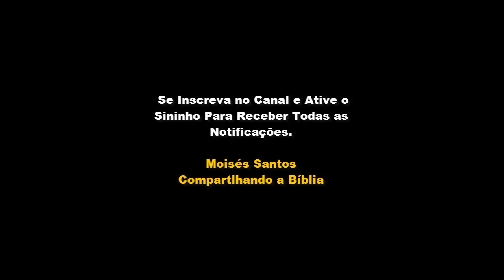Lição 11 - Despertemos Para a Vinda do Grande Rei (A Parábola das Dez Virgens).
OBJETIVO GERAL
Ressaltar a necessidade de se estar preparado para a vinda do Grande Rei, pois ela pode acontecer a qualquer momento.

OBJETIVOS ESPECÍFICOS
I- Interpretar a parábola das dez virgens;
II- Repetir a verdade de que a Vinda do Senhor é uma realidade iminente;
II- Dramatizar o perfil das cinco virgens prudentes.

TEXTO ÁUREO
"Vigiai, pois, porque não sabeis a que hora há de vir o vosso Senhor.” (Mt 24.42)
VERDADE PRÁTICA
Jesus pode voltar a qualquer momento, por isso temos de estar preparados.
LEITURA DIÁRIA
Seg. At 1.10,11: Não há razão para a desesperança, pois Jesus Cristo voltará
Ter. Tt 2.11-14: A graça de Deus trouxe salvação e esperança da Vinda de Cristo
Qua. 1Ts 5.23: Espírito, alma e corpo conservados irrepreensíveis na Vinda de Jesus
Qui. 2Ts 2.1-6: Não se alarmar com falsos adventos de Cristo
Sex. 2Pe 1.16: O apóstolo fala da vinda de Jesus de forma experiencial, não fantasiosa
Sab. Mc 13.32-37: Ninguém sabe o dia e nem a hora

Mateus 25.1-13
1- Então, o Reino dos céus será semelhante a dez virgens que, tomando as suas lâmpadas, saíram ao encontro do esposo.
2- E cinco delas eram prudentes, e cinco, loucas.
3- As loucas, tomando as suas lâmpadas, não levaram azeite consigo.
4- Mas as prudentes levaram azeite em suas vasilhas, com as suas lâmpadas.
5- E, tardando o esposo, tosquenejaram todas e adormeceram.
6- Mas, à meia-noite, ouviu-se um clamor: Aí vem o esposo! Saí-lhe ao encontro!
7- Então, todas aquelas virgens se levantaram e prepararam as suas lâmpadas.
8-  E as loucas disseram às prudentes: Dai-nos do vosso azeite, porque as nossas lâmpadas se apagam.
9- Mas as prudentes responderam, dizendo: Não seja caso que nos falte a nós e a vós; ide, antes, aos que o vendem e comprai-o para vós.
10- E, tendo elas ido comprá-lo, chegou o esposo, e as que estavam preparadas entraram com ele para as bodas, e fechou-se a porta.
11- E, depois, chegaram também as outras virgens, dizendo: Senhor, senhor, abre-nos a porta!
12- E ele, respondendo, disse: Em verdade vos digo que vos não conheço.
13- Vigiai, pois, porque não sabeis o Dia nem a hora em que o Filho do Homem há de vir.

INTRODUÇÃO
A parábola das dez virgens ensina (|ue somos responsáveis, individualmente', pela nossa condição espiritual. Nessa parábola, Jesus declara solenemente a impossibilidade de sabermos o momento da sua volta, por isso, temos de estar preparados para tal acontecimento. Devemos (estar prontos para o momento em que Jesus voltar a fim de levar seu povo para o céu.

I - INTERPRETANDO A PARÁBOLA DAS DEZ VIRGENS

1. O Reino dos céus será semelhante a dez virgens.
Essa é uma das parábolas que, ao longo do tempo, já recebeu muitas interpretações por ser um texto importante, porém nada fácil de entender (Mt 25.1-13). Das diversas vezes que encontramos em Mateus a expressão "Reino dos céus" (3.2; 4.17; 5.3; 10.7; 11.12; 13.24,31,33,44 etc.).

2. Duas classes de virgens.
A parábola fala que havia duas classes de virgens, ou seja, "prudentes" e "loucas" (v.2). Como já foi dito, as cinco virgens prudentes simbolizam os crentes fiéis, sinceros, constantes e santos.

3. O que representa o azeite.
O azeite, através da Bíblia, é símbolo do Espírito Santo, posto que sua missão é ungir, iluminar, purificar, separar etc. (vv.3,4). Nesta parábola, especificamente, representa a presença permanente do Espírito Santo, aliada à fé verdadeira e à santidade necessárias à salvação (Ef 4.30).  (Mt 7.16-20; 12.33; Gl 5.22).

4. A chegada do Noivo.
Os cristãos primitivos viviam na expectativa do retorno de Cristo ainda em sua geração (1 Ts 5.1-11), e todos os crentes devem assim viver, pois não sabemos em que hora tal acontecimento se dará (Mc 13.32-37). Nesta parábola, Jesus fala a respeito desta "imprevisibilidade" em relação a sua volta (v.6). O Noivo (Jesus) chegará à meia-noite, ou seja, no momento em que a terra estará completamente imersa pelas trevas.  (Mt 4.12; Jo 1.5).

II — O ARREBATAMENTO DA IGREJA É IMINENTE

1. A importância da vinda de Jesus.
A importância da doutrina da segunda vinda do Senhor pode ser percebida pelos números que dão conta de que há mais de 1.500 referências a ela no Antigo Testamento e cerca de 300 em o Novo Testamento, sendo mencionada, apenas pelo apóstolo Paulo, cerca de 50 vezes. .

2. O significado do Arrebatamento.
Dentre as muitas promessas feitas por Jesus, destaca-se a do Arrebatamento da Igreja (Mt 24.40,41; Jo 14.3). A expressão “arrebatamento" significa tirado rapidamente e com força. Já a palavra harpazo, do grego, significa arrebatado (At 10.28,29).